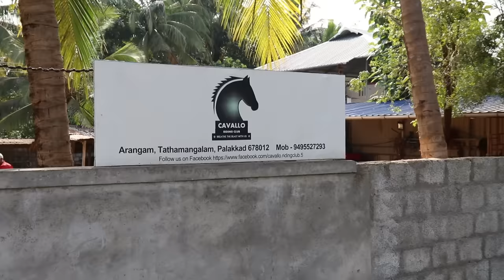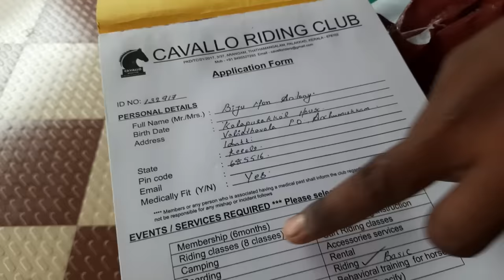6000രൂപമുതൽ കുതിര പാലക്കാട്‌ വില്പനക്ക് |horse for sale from 6000rs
6000രൂപമുതൽ കുതിര പാലക്കാട്‌ വില്പനക്ക് |horse for sale from 6000rs

today iam introducing a horse farm in thathamangalam near palakkad kerala
this is one of the best horse farm and riding club in kerala
they offers different kind of horse related services and also loe rate horses